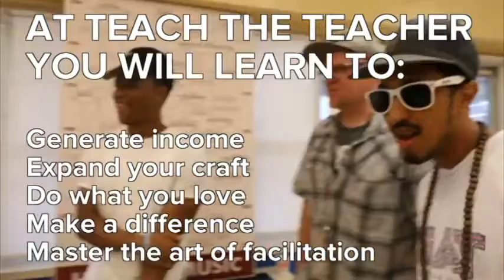BEAT Professional Development: Teach The Teacher (Explorers)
Calling all innovative artists, earth-shakers, and move-makers! BEAT wants YOU to join us for Teach-the-Teacher, our semester-long Professional Development program that empowers artists like you to channel your creativity into a revolutionary teaching practice for classroom liberation! Are YOU a future BEAT Explorers instructor?

[NOT AUDIO DESCRIBED]